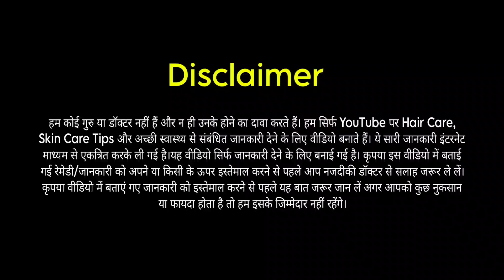गर्मी में रोजाना चेहरे पर Aloevera Gel लगाने के फायदे।Aloevera Gel Benefits For Skin In Summer‌।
एलोवेरा जैल ऐसा है जिसको कई तरीके से इस्तेमाल में लाया जाता है, जैसे फेस मास्क, जूस, हेयर मास्क. जिस भी तरीके से आप इसको इस्तेमाल में लाइए ये आपकी सुंदरता को निखारने का ही काम करेंगे. ऐसे में गर्मी के मौसम में आप  घर से बाहर निकलने से पहले आप अपने चेहरे पर एलोवेरा जैल लगा लेंगे तो आप महंगे कॉस्मेटिक प्रोडक्ट  लगाने से बच जाएं. एलोवेरा में विटामिन ए, सी, ई, फॉलिक एसिड, कोलीन, बी1, बी2, बी3 और बी6 पाया जाता है. इसके अलावा इसमें विटामिन बी12 भी होता है और करीब 20 प्रकार के मिनरल्स जिनमें कैल्शियम, मैग्नीशियम, जिंक, क्रोमियम, सेलेनियम, सोडियम, आयरन, पोटैशियम, कॉपर और मैंगनीज शामिल हैं.

गर्मी में रोजाना चेहरे पर Aloevera Gel लगाने के फायदे
Aloevera Gel Benefits For Skin In Summer
Chehre par aloe vera lagane se kya hota hai
Chehre par aloe vera kaise lagate hain
Chehre par Aloe Vera gel lagane ke fayde
Chehre par aloe vera gel lagane se kya hota hai
Sunscreen ke jagah par aloevera gel face par laga sakte hain kya
Bahar jane se pahle face par aloevera lagane se kya hota hai
aloe vera raat ko laga ke so sakte hain
aloe vera raat ko lagane se kya hota hai
aloe vera raat ko laga ke sone se kya hota hai
aloe vera chehre par lagane ka tarika
aloe vera face par lagane ka tarika
aloevera jail chehre per kaise istemal karen
aloevera jail chehre per kaise lagaen
face par alovera lagane ka tarika
aloevera ke fayde skin ke liye
aloevera lagane se kya hota hai
how to use aloe vera gel on face
aloe vera lagane ke fayde
aloe vera Benefits For Skin
face pr aloe vera lagane ke fayde
how to apply aloevera on face
aloe vera chehre par lagane ke bad face dhona chahiye ki nahin
aloe vera chehre par lagane ke bad muh dhona chahie ki nahin
aloe vera chehre par lagane ke kitni der bad face dhona chahiye
aloe vera chehre par lagane ke kitni der bad muh dhona chahiye
5 surprising benefits of aloe vera
aloe vera gel kaise use kare
patanjali aloe vera gel for face
aloe vera lagane se kya hota hai chehre par
aloe vera se daag dhabbe kaise hataye
aloe vera se pimple kaise hataye
budget skin care hacks
Aloevera gel लगाने से पहले ये videoजरूर देखे
how to apply aloe vera gel on face
रोज चेहरे पर एलोवेरा लगाने वाले ये विडियो जरूर देखे
फेस पर ऐलोवेरा लगाने के फायदे
चेहरे पर एलोवेरा लगाने के फायदे
चेहरे पर एलोवेरा कैसे लगाना चाहिए